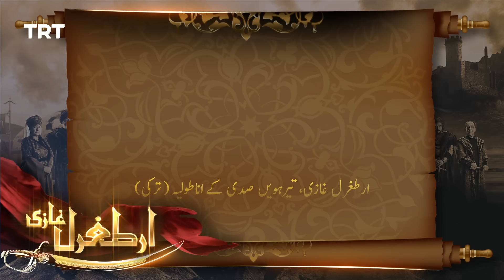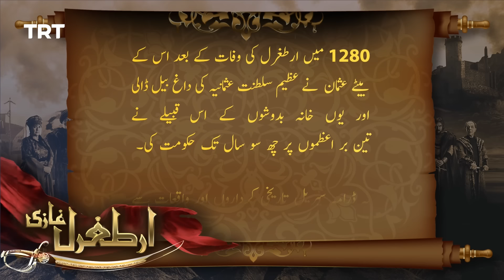Ertugrul Ghazi Urdu | Episode 19 | Season 2